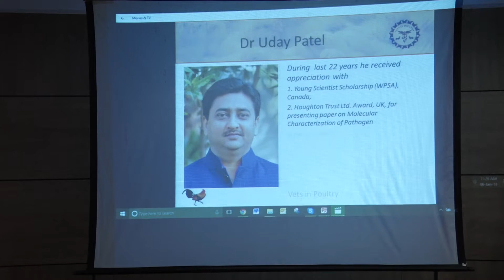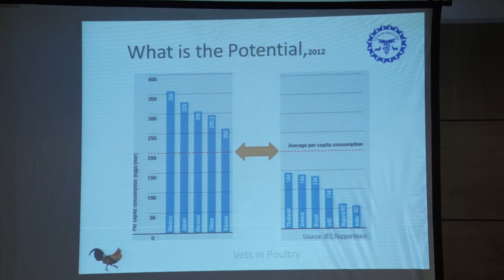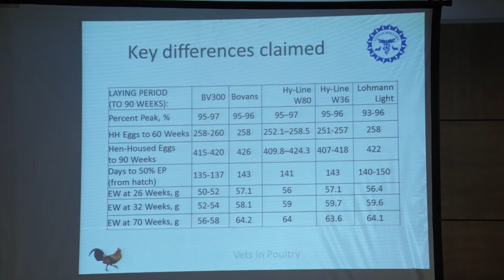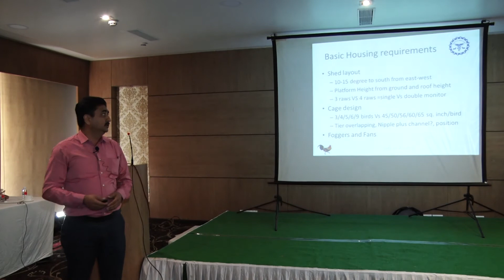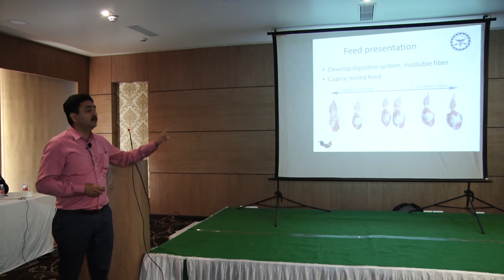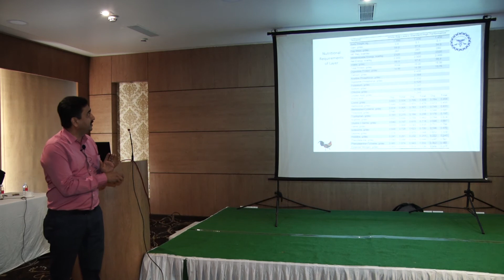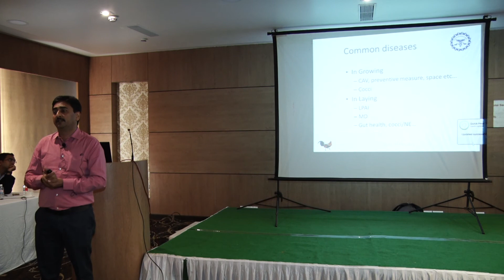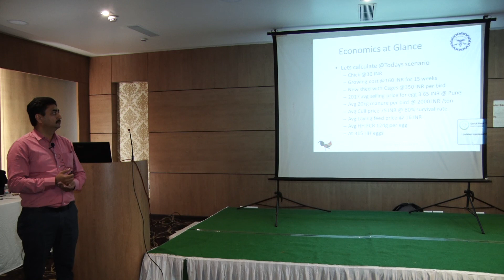10.Optimising performance of present day layer, Dr UC Patel